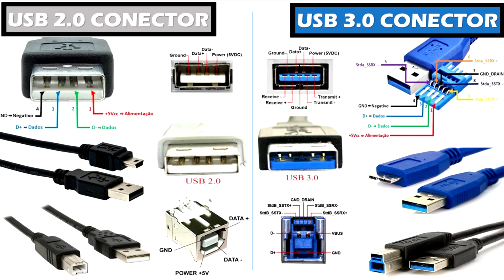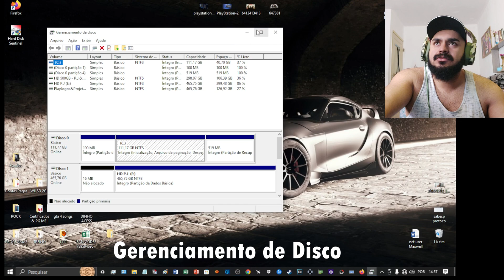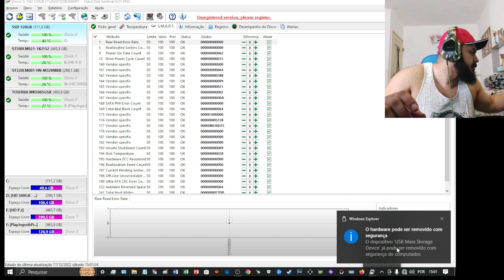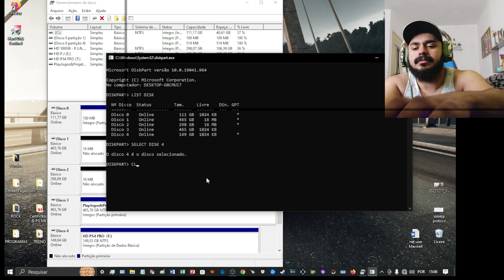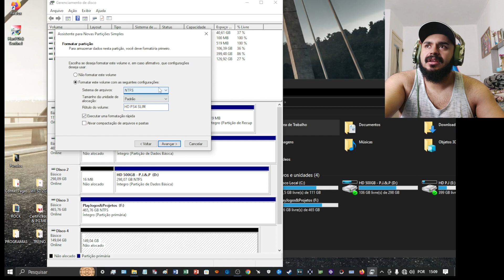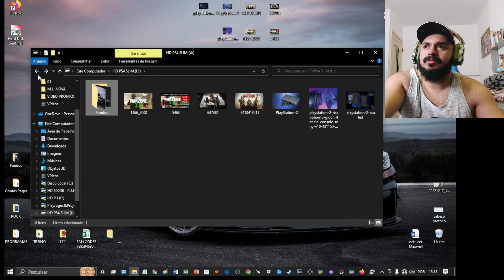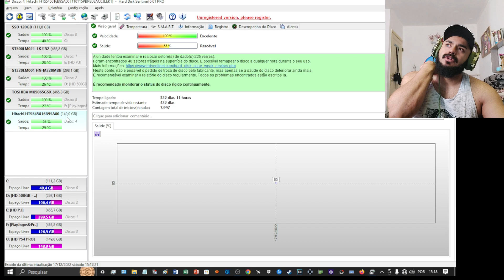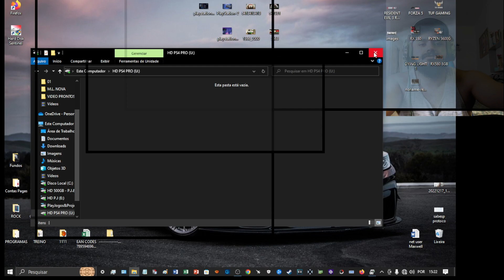HD PAROU DE FUNCIONAR NO PC OU NO PS4? VAMOS RESOLVER! RESET/FORMATAÇÃO TOTAL - P.J.&.P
Bem vindo ao seu Canal PlayJogos&Projetos!
Aqui você aprende de tudo, fique por dentro de Todo Conteúdo Lançado!
Curta nossos vídeos se Gostou ou Ajudou, se não curtiu Clique em "Não Curti" para saber se o conteúdo foi relevante para você.
Formatação no DISKPART do WINDOWS 10 Resolve muitos problemas de Funcionamento no HD.
Inclusive exclui letra e formato do HD dando a oportunidade de Restaurar o Funcionamento do mesmo!

COMANDOS DIGITADOS;

CMD                            =  Prompt de Comando
DISKPART                   =  Gerenciador de Disco oculto do Windows
LIST DISK                   =  Listar Unidades de Discos/Memorias (HD's reconhecidos no PC)
SELECT DISK ...         =  Selecionar a Unidade Desejada para Comandos;
(Número do HD selecionado, Exemplo: se for o Disco 6; SELECT DISK 6)

CLEAN                        =  Executa a Limpeza Total do Disco, Inclui RESET; Partições/Fotmato/Letra

INSTAGRAM, NOS SIGA!!

Fiquem a Vontade, esse Canal é dedicado a Todos Vocês!